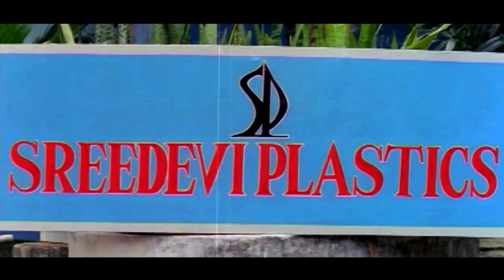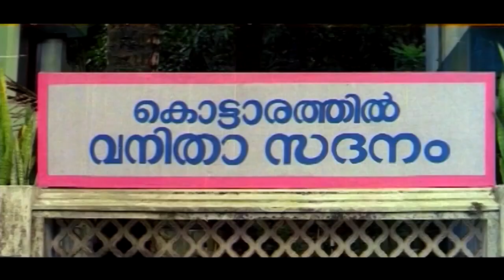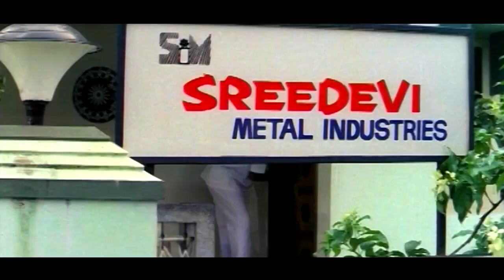"അത് അച്ചാറാല്ല, ആനയ്ക്ക് വയറിളക്കാനുള്ള മരുന്നാണ്..."|Jagadeesh, Premkumar | Gajaraja Manthram Clip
"It's not pickles, it's diarrhea medicine for elephants ..." | Gajaraja Manthram | Comedy Scene

Gajaraja Manthram is a Malayalam film,Sankarankutty prevents Padmanabhan from committing suicide and asks him take up the job of elephant trainer that was offered to him. Padmanabhan accepts it but has some ulterior motives. Movie directed by Thaha. The film stars Kalabhavan Mani, Prem Kumar, Charmila, Anusha and Jagadish in the lead roles. The film had musical score by Berny-Ignatius